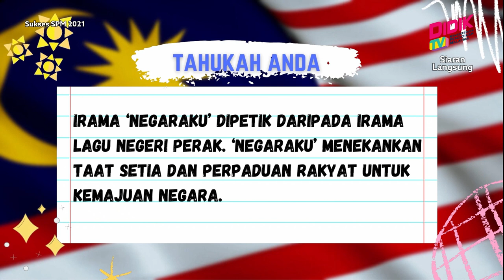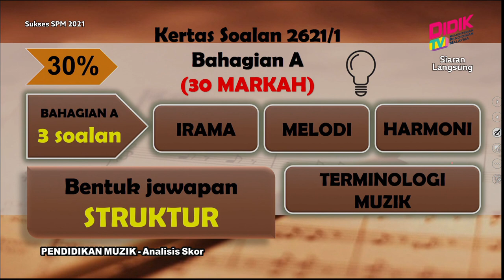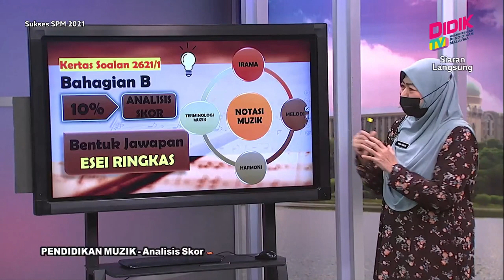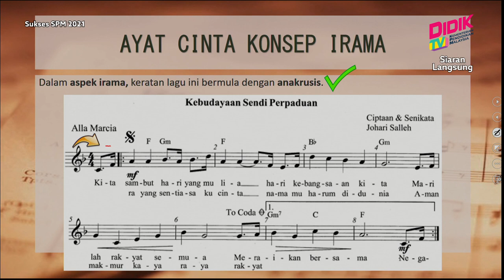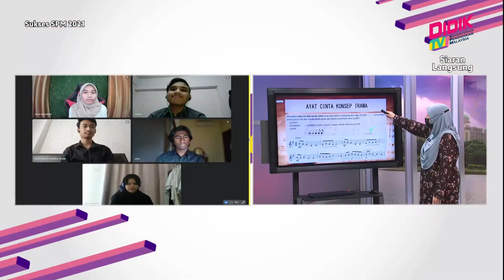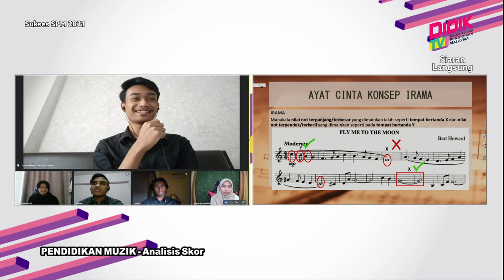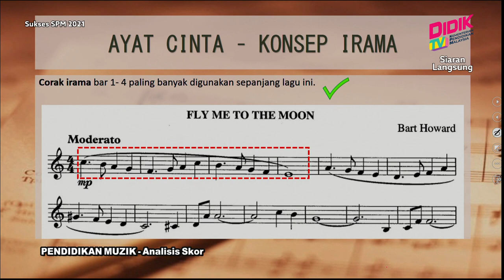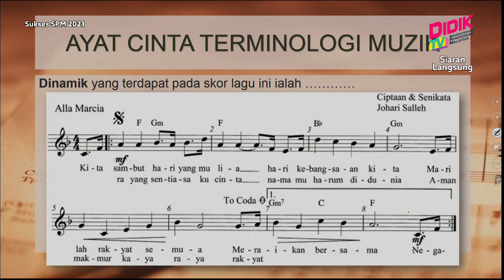Sukses SPM (2021) | Pendidikan Muzik - Analisis Skor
Sukses SPM 2021 membincangkan teknik-teknik yang boleh diguna pakai dalam menjawab soalan Pendidikan Muzik - Analisis Skor

 Guru: Wan Mazni Binti Wan AB Hamid